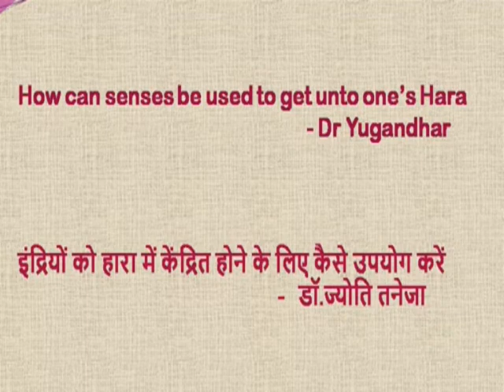How can senses be used to get unto one's Hara- Dr Yugandhar इन्द्रियों को हारा में केन्द्रित होने क